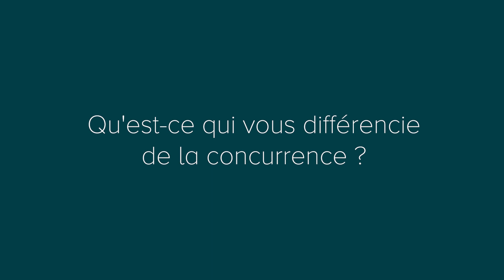SOLUMAT souhaite lever 2 millions d'euros sur Finple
La PME d'aménagement extérieur SOLUMAT est en financement sur la plateforme de crowdfunding Finple pour lever 2 millions d'euros en emprunt obligataire.